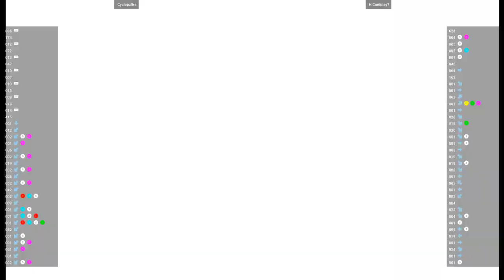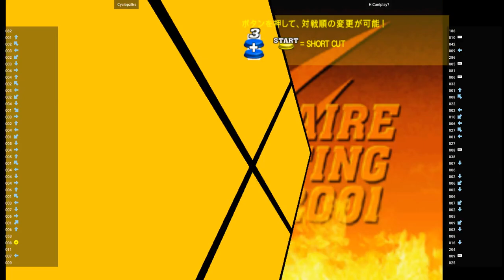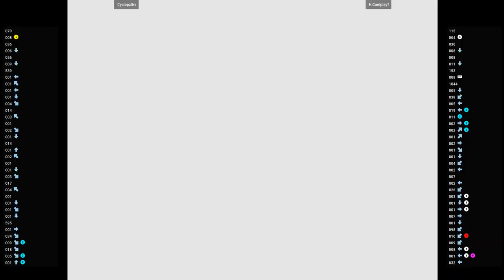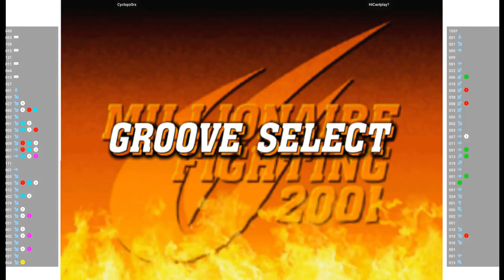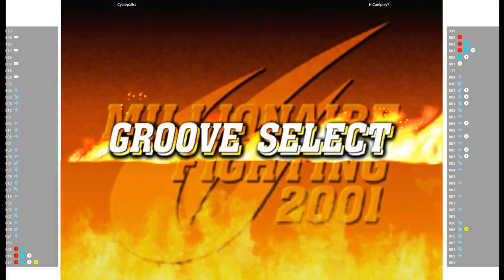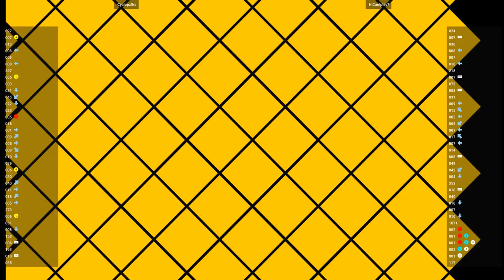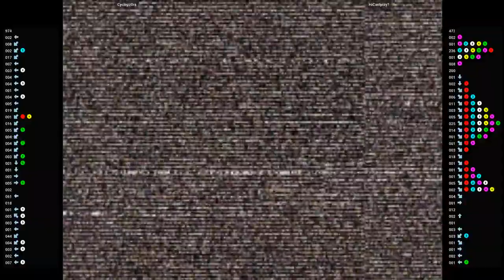CVS2 🕹 Cyclopz0rs VS HiCanIplay?